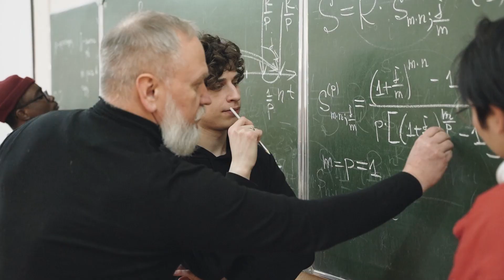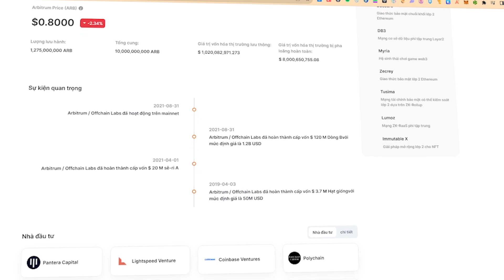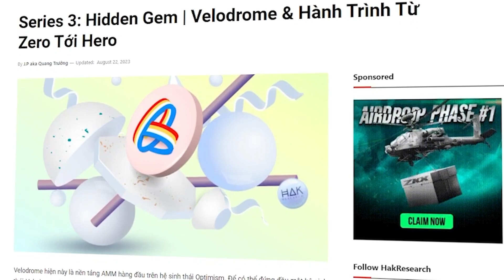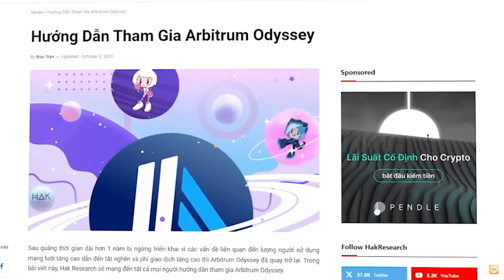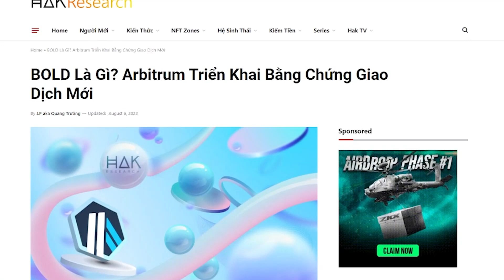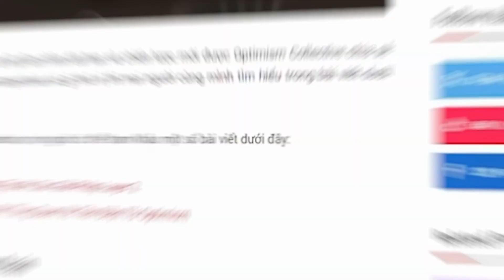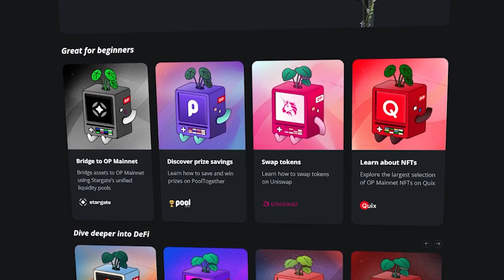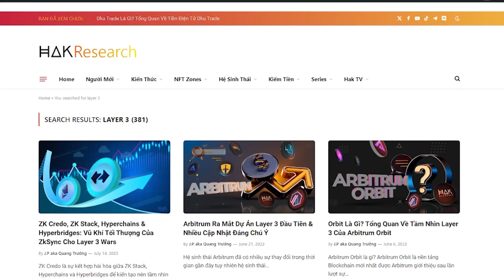So Sánh Arbitrum Và Optimism: Đâu là nền tảng Layer 2 tốt nhất hiện nay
So Sánh Arbitrum Và Optimism: Ai Mới Là Người Dẫn Đầu?

Timeline:
01:12 So sánh về đội ngũ phát triển
04:03 So sánh về Investor
06:46 So sánh về hệ sinh thái
13:09 So sánh về công nghệ
26:53 So sánh về Tokenomics

Hak Research là một kênh thông tin hàng đầu về phân tích thị trường tiền điện tử, tập trung vào các dự án, xu hướng thị trường, chia sẻ kinh nghiệm và cơ chế hoạt động. Chúng tôi sử dụng phân tích sâu và nghiên cứu đặc biệt về thị trường tiền điện tử nhằm mang đến cho mọi người những kiến thức, kinh nghiệm và thông tin chi tiết giúp cải thiện quá trình đầu tư tiền điện tử một cách tối ưu và hiệu quả hơn.